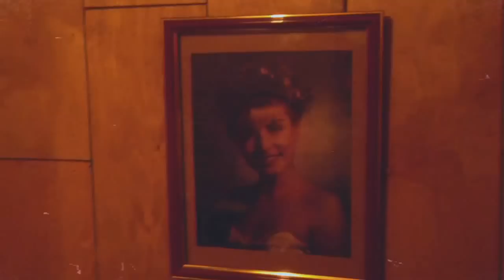Mission Chinese Food X Twin Peaks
I just spent 10 minutes in the bathroom of Mission Chinese Food and no, it wasn't because of the damn spicy food. Their New York location has a Twin Peaks vibe going on with Laura Palmer's prom photo, a Great Northern-ish totem pole illustration, and the soundtrack on endless repeat in the bathrooms.